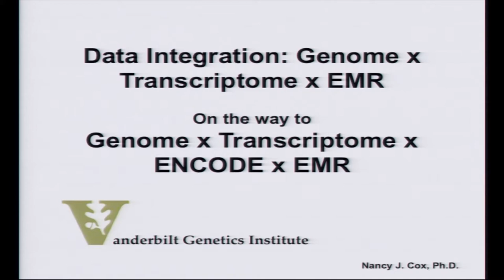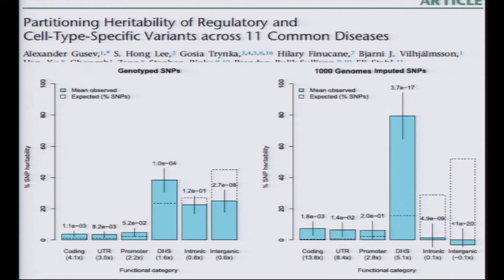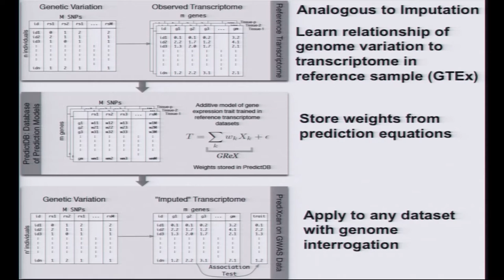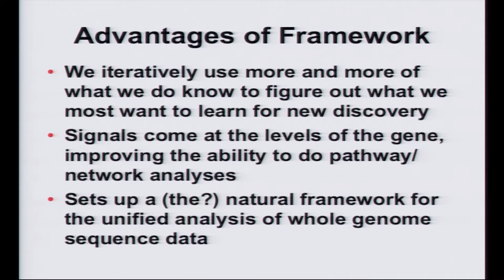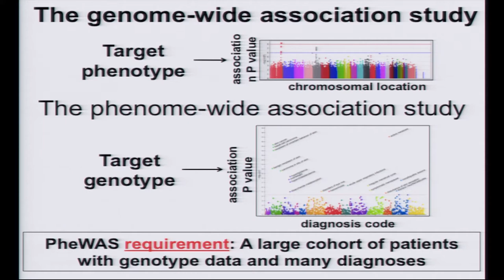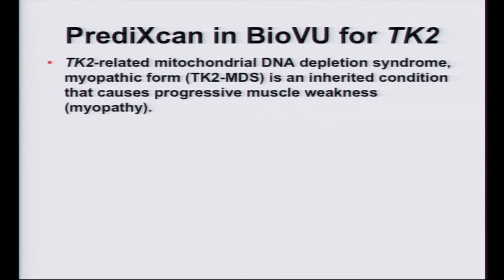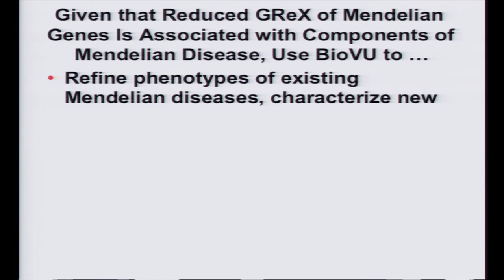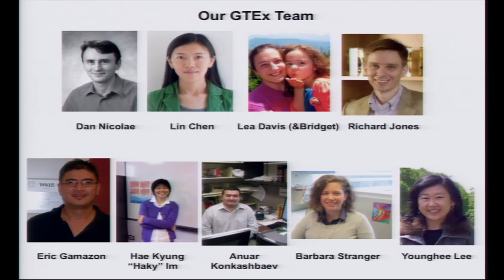Data Integration: Genome x Transcriptome x EMR - Nancy Cox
June 29 - July 1, 2015 -- ENCODE 2015: Research Applications and Users Meeting